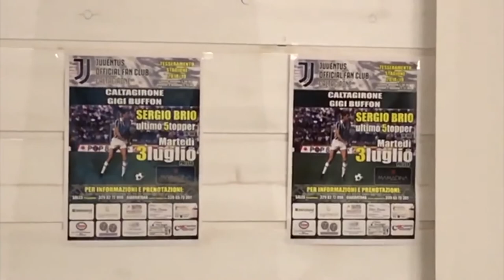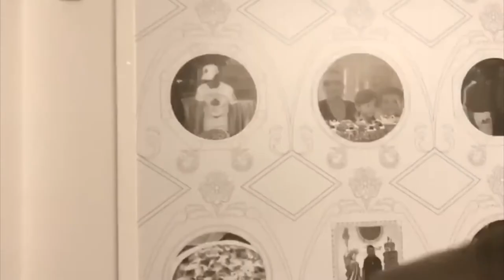Sergio Brio: "In questo libro racconto la mia storia e la Juve del Trap"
A Caltagirone, Sergio Brio presenta il suo libro "L'ultimo stopper", una biografia scritta in collaborazione con Luigia Casertano, in cui racconta tutto il suo percorso calcistico, inclusa ovviamente la vittoriosa esperienza nella Juventus di Trapattoni.